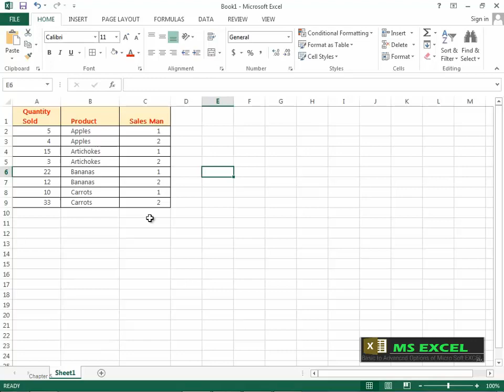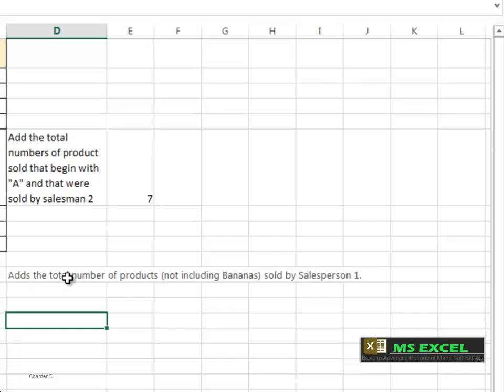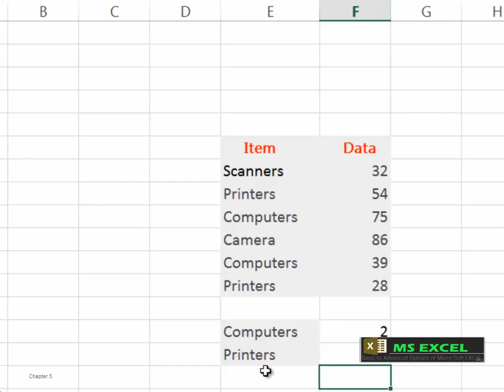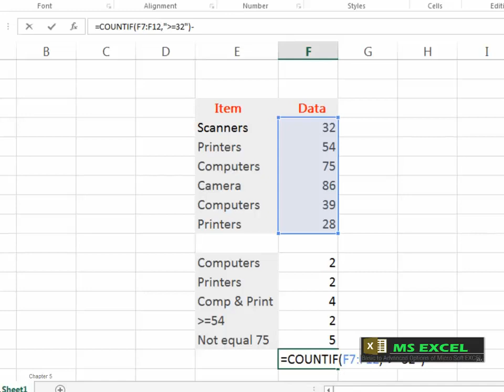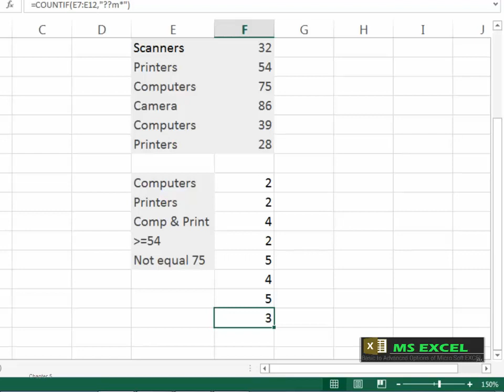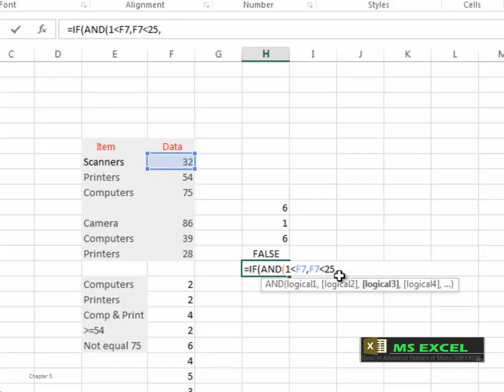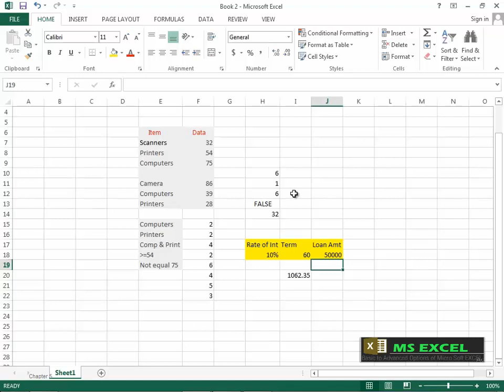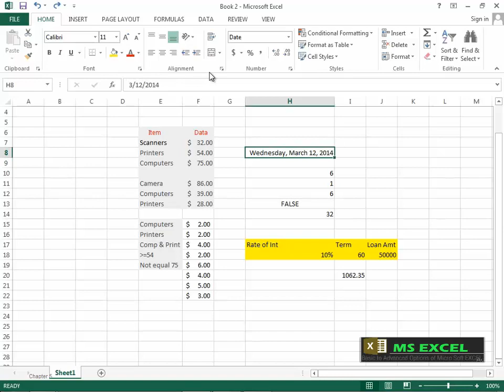Microsoft Excel 2013 Malayalam chapter 5